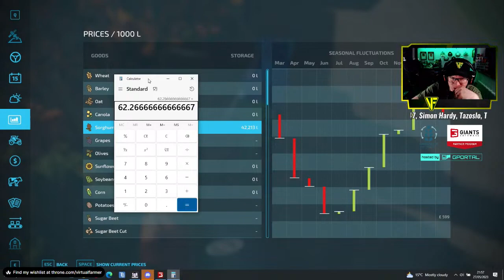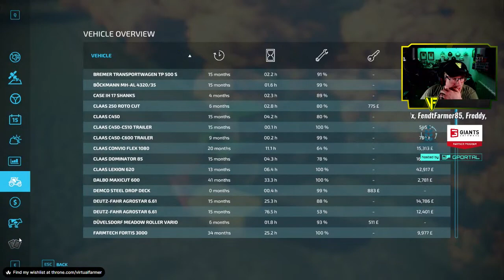Selling Canola And Silage | Ebony Island | FS22 Community Multiplayer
Time to seed the winter barley on our Ebony Island farm! Come join us on the Community Multiplayer Server!

Many thanks to CavalierRoy for creating the fantastic Ebony Island map. You can download it for PC/Mac, Xbox and Playstation from the ingame modhub!

Thanks to the following Patreons for their support:
** Executive Producer **
Galcomp Gamer

** Co-producer **
Gareth

** Associate Producer **
Dan Madgin
FarmCatGR
MarcB747
Simon Hardy
Tazoslo
Thefisherj
The_J_Man
Zach B

** Patron **
Damobres
Deacon Ix
FendtFarmer85
Freddy
MAC Sandsquid
Mark Davis

System Specs:
Hard Drives:
- 2x WD Blue 2TB Desktop Hard Disk Drive